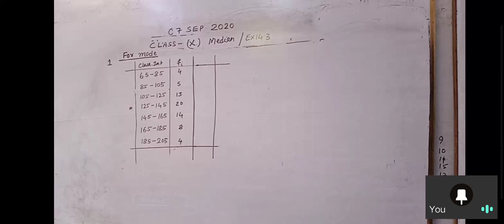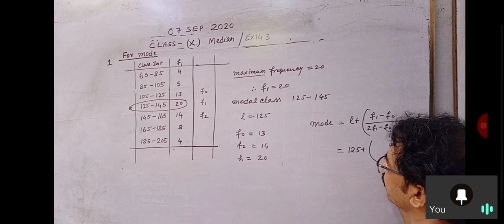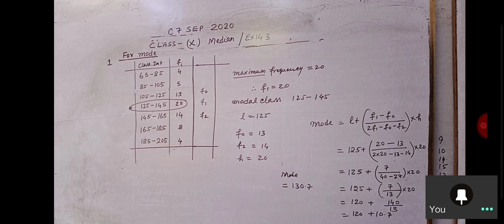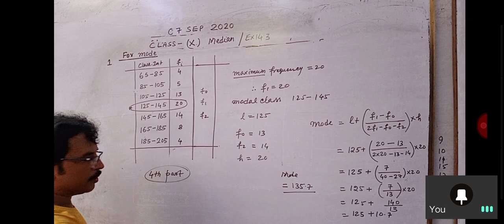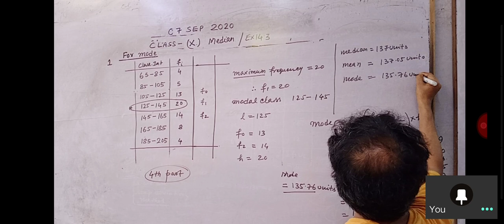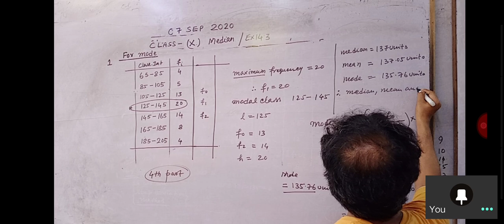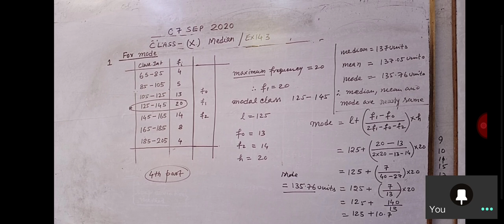10th class mathematics.statistics.ncert.examples& exercise14.3.question1(3)